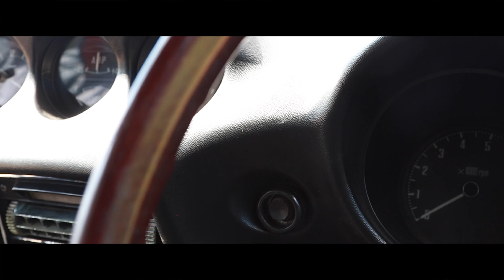Highland Datsun - a 240Z owner's review.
Travel in Style ...! A ROADLAW owner review of a restored Datsun 240Z.  Great car, fantastic scenery!